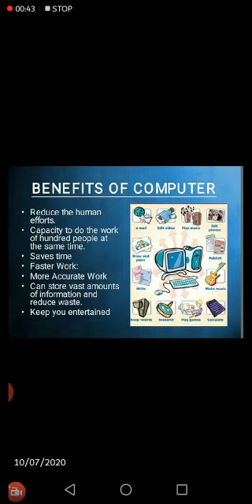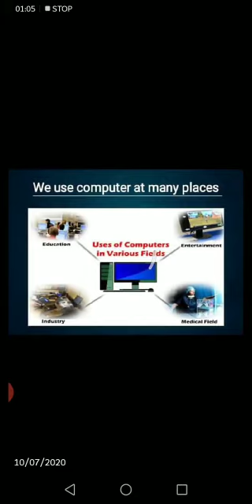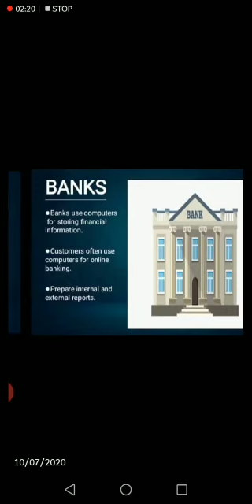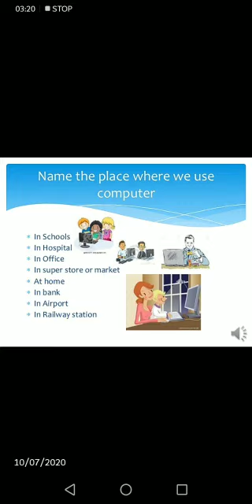Prep Computer science lesson